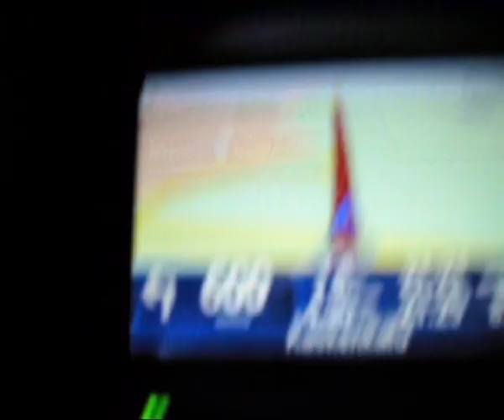TomTom Vuoden vinkki.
Ei kannata tomtomia aina uskoa mitä se ehdottaa.. Vaikka yoda kaiken tietääkin